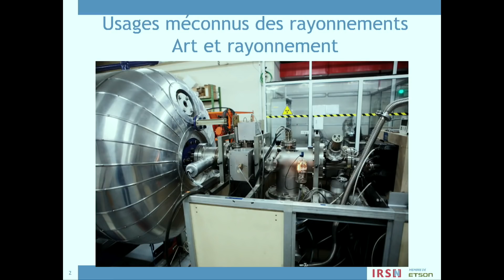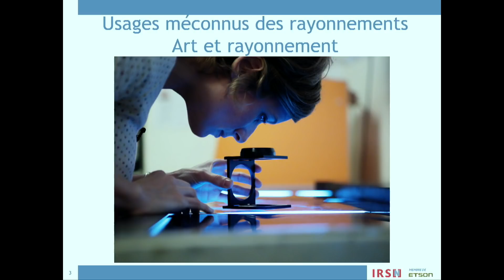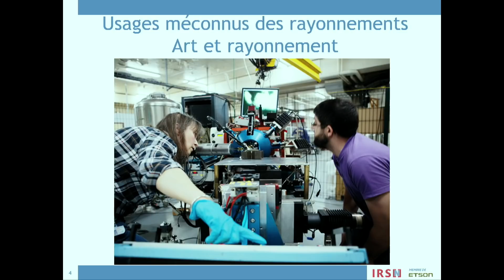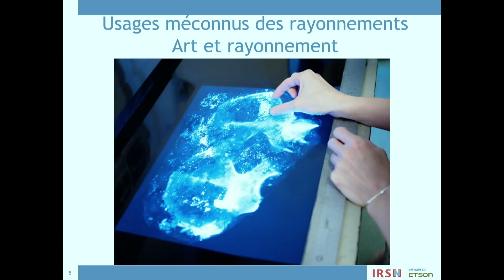Les usages méconnus de la radioactivité | Fabrice Ecrabet - Science en Direct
La radioactivité, ça ne sert pas qu'à produire de l'énergie ou à faire des radios. Les archéologues et même les artistes s'en servent aussi ! Fabrice Ecrabet, chercheur à l'IRSN, nous en dit plus sur les usages méconnus des rayonnements.

Les 5 et 6 octobre 2019, on était en live du Forum des Halles à Paris pour ScienceEnDirect : deux jours de rencontres, de stand-up, d'expériences et de jeux à l'occasion de la Fête de la science !